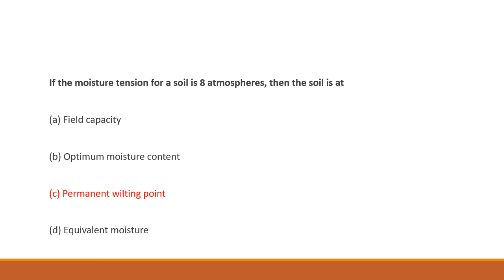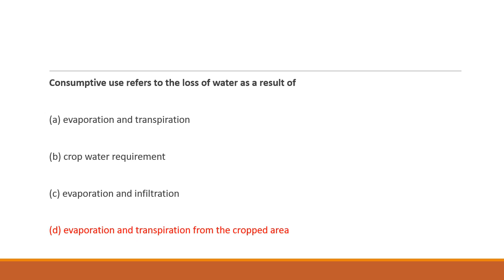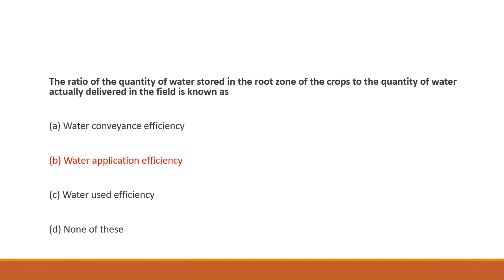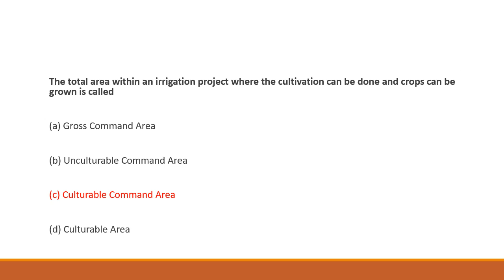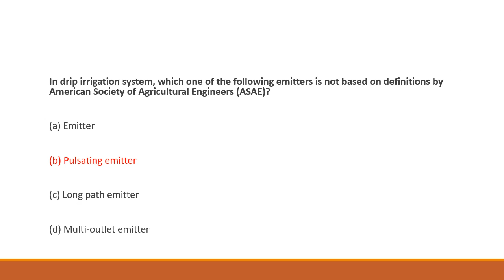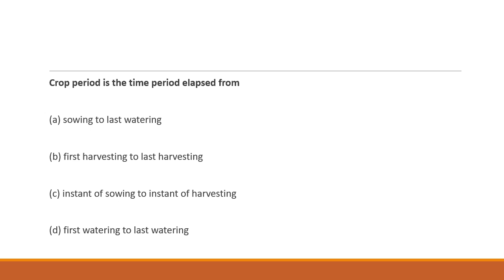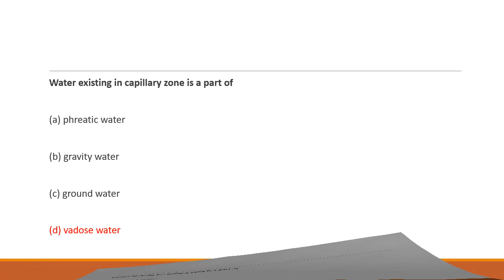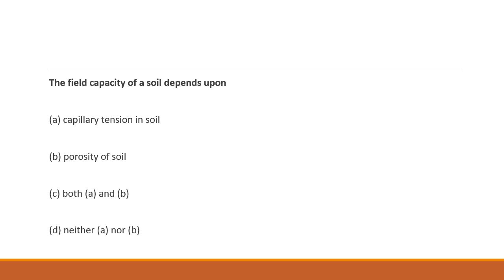IRRIGATION ENGINEERING MCQ | PART-2 | SSC-JE 2024 | ALL STATE JE AND AE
Title: "Mastering Irrigation Engineering: MCQs for Success"

Description:
Are you preparing for exams or looking to deepen your knowledge in irrigation engineering? Look no further! Our YouTube channel offers a comprehensive collection of Multiple Choice Questions (MCQs) covering various topics in irrigation engineering.

In this video series, we delve into essential concepts such as:

- Types of irrigation systems
- Design principles and criteria
- Irrigation water management
- Soil-water-plant relationships
- Irrigation scheduling
- Pumping systems and hydraulics
- Irrigation efficiency and optimization

Each MCQ is carefully crafted to test your understanding and reinforce key concepts. Whether you're a student aiming for academic excellence or a professional seeking to enhance your expertise, these MCQs will help you assess your proficiency and identify areas for improvement.